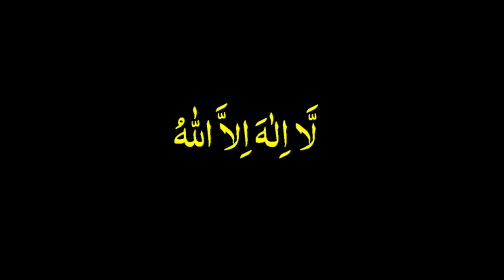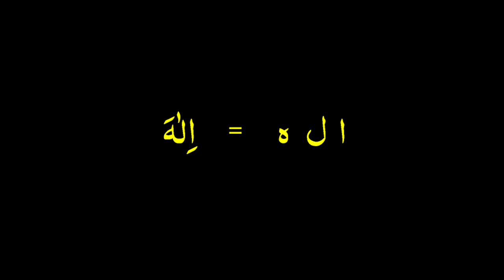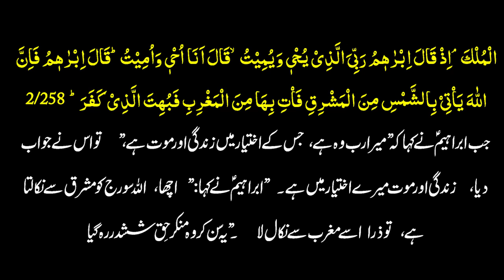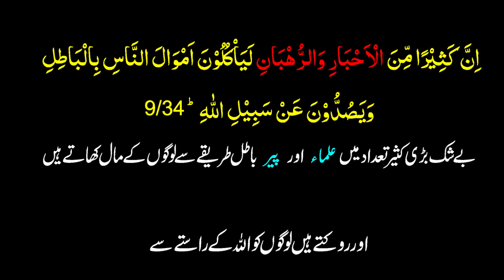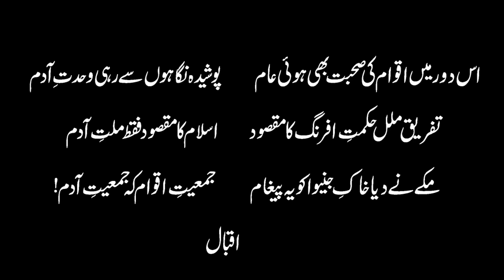La ilaha illallah Ka Kya Matlab Hai | Allah ke rastay se roknay walay kon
La ilaha illallah Ka Kya Matlab Hai
ilaha kon hota hai
allah ke rastay se roknay walay kon
Who is Allah? Allah Kon Hai?